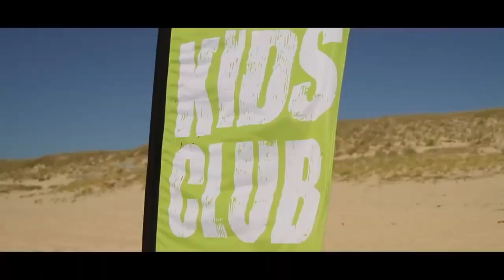La Jenny -Présentation du domaine résidentiel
La Jenny se trouve au cœur de la pinède, au bord de l’océan avec des kilomètres de plage sans surpopulation.

Bienvenue a une oasis paradisiaque sur la côte Atlantique, entre le vert de la nature et le golf naturiste et le bleu de l’espace aquatique et l’océan Atlantique.

La Jenny est un village naturiste en Aquitaine proche de Lacanau , avec toutes les infrastructures idéales pour vos vacances en famille.

L’hébergement est exclusivement composé de chalets en bois tout confort et harmonieusement colorés adaptés à tous les budgets